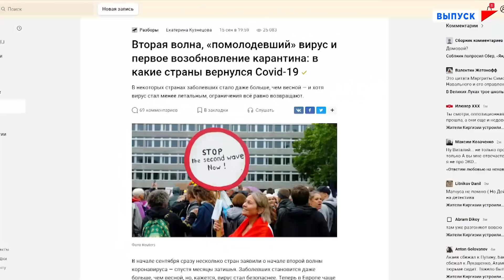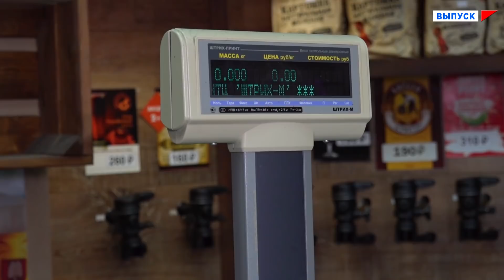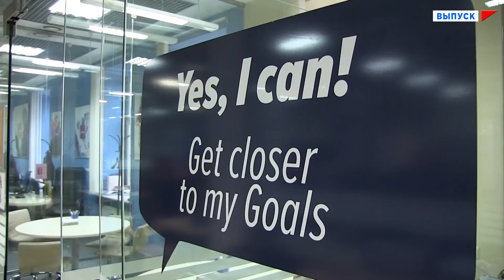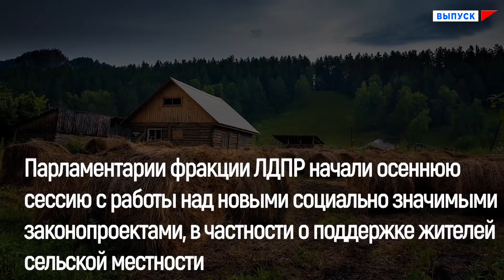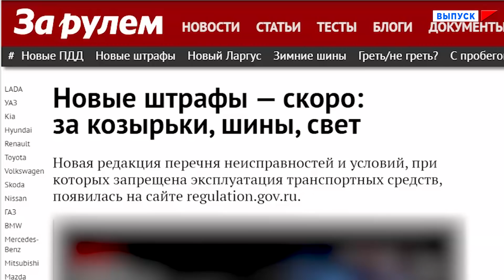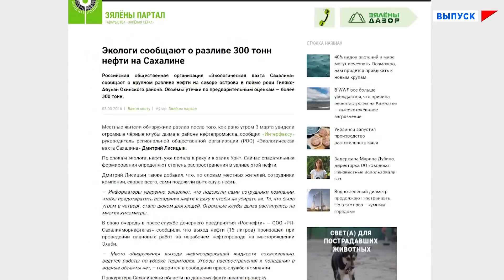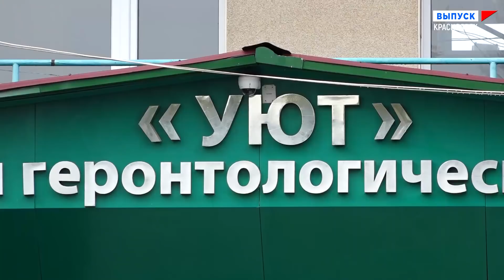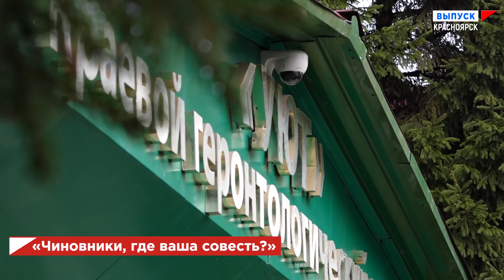Карабах! Хаш или Бозбаш? Прогноз Жириновского!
- Кому выгоден кровавый раздор между Баку и Ереваном. Как скоро и чем закончится конфликт?
- Статистика Covid-19 неутешительна. Меры ограничения без ограничений — что ждет регионы и столицу?- Какие меры поддержки для малого и среднего бизнеса готовит Дума и что предлагает ЛДПР
- «Россия — одна большая Камчатка», — экологические катастрофы и что делать.- Кальянщики под запретом — новый закон о табакокурении.
- Депутат-самозванец — выборы прошли, осадок остался. Анализ, прогнозы и советы от Владимира Жириновского в дайджесте недели.